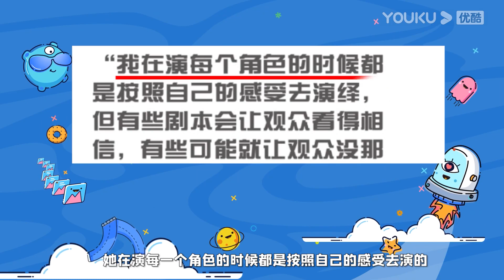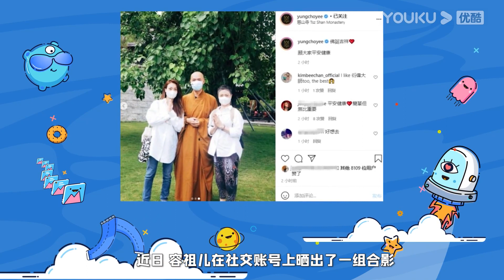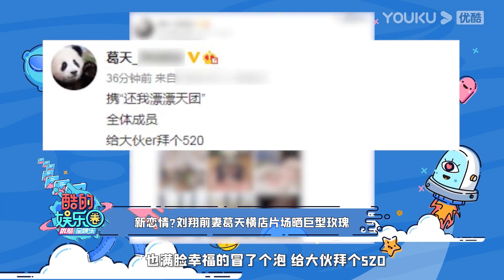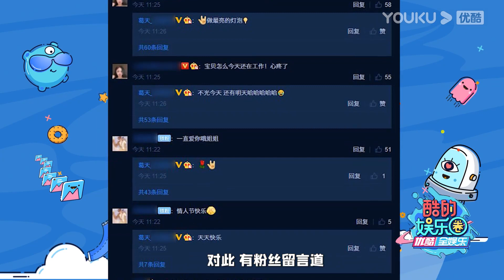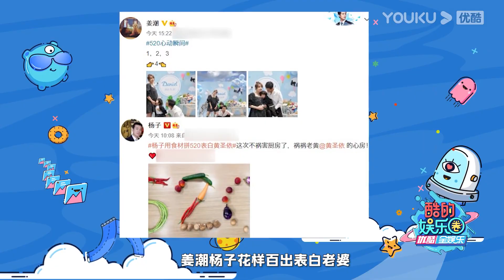酷的娱乐圈 20210521 张碧晨华晨宇疑复合 baby都按自己感受演戏